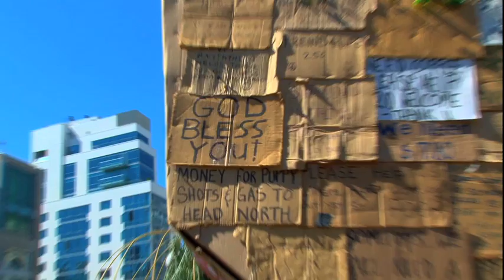Sukkah City: What is a Sukkah?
Sukkah City is a design contest for the Jewish festival of Sukkot. Some architects, finalists in the competition, answer the question, "What is a sukkah?" Video by Liz Nord.